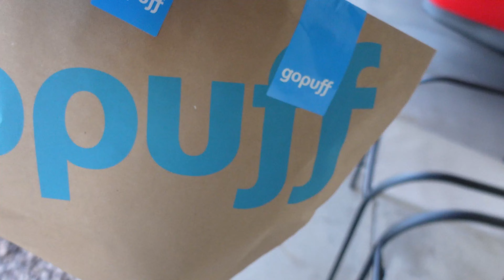Last to leave pool wins! (Challenge)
Last to leave pool wins!  challenge with Diego, Isabella and Anthony. these are the people that help me with my Brookhaven videos btw!